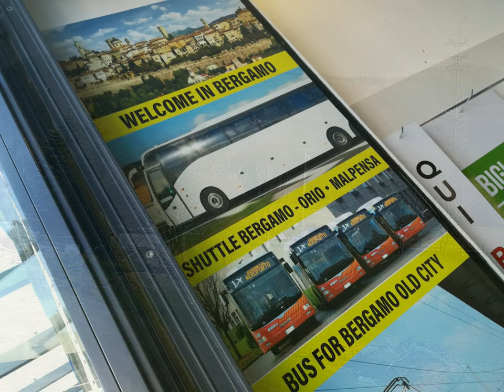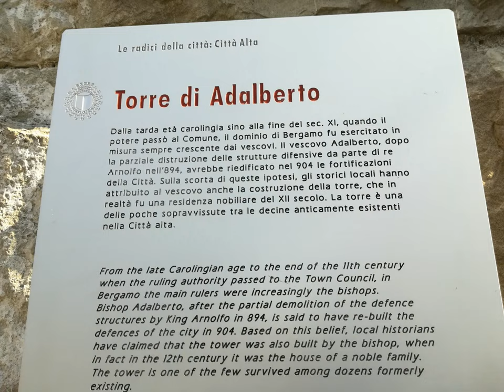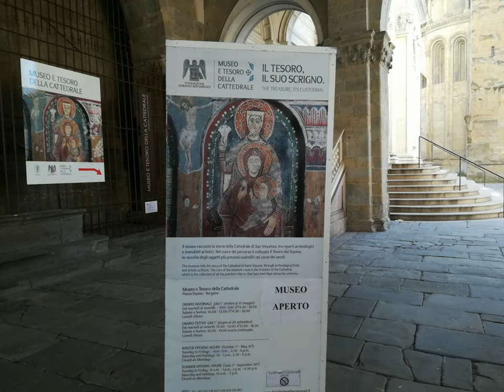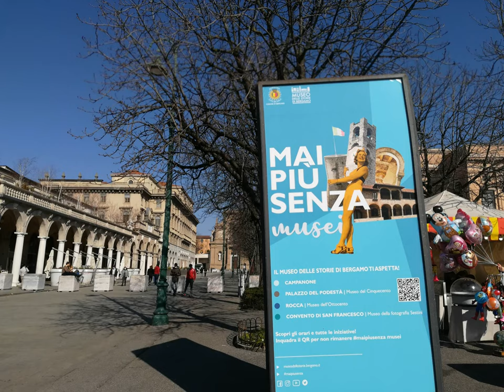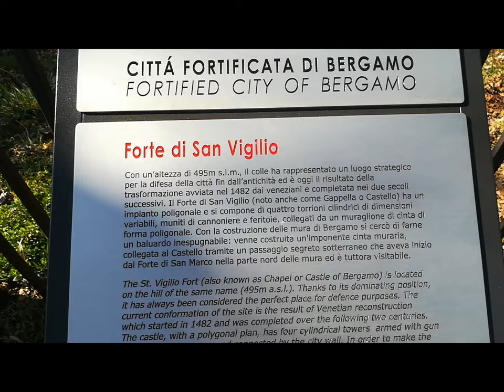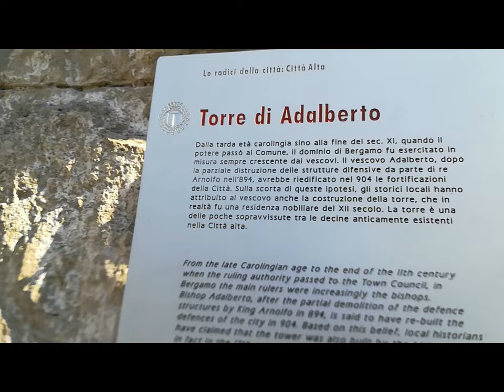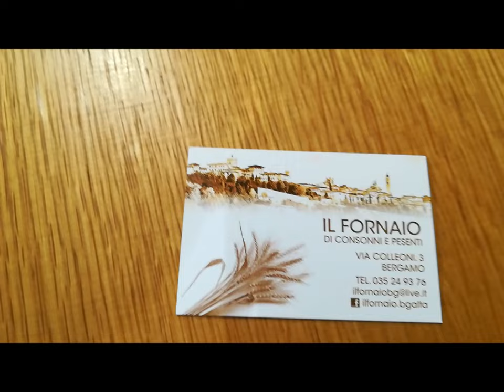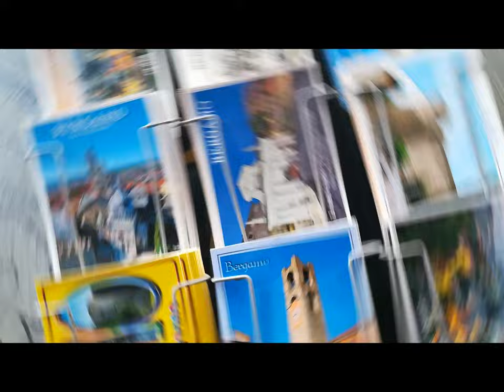S.Vigilio Bergamo [by Sergio Conegliano]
Thru Huawei P8 lite
videoedited via MAGIX Video deluxe 17 Premium.